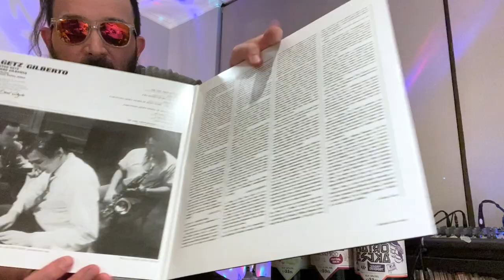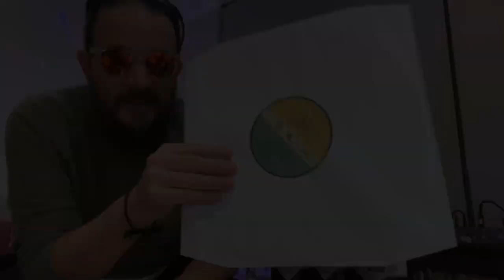Brouwerij Verzet - Baby Jesus, Kameradski Balsamico y Mighty Matroskja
* Kameradski Balsamico (Russian Imperial Stout, 12.5% ABV, 45 IBU) - blend on Oud Bruin

* Mighty Matroesjka (Russian Imperial Stout, 15% ABV) - barricas de Ron y Sherry

Untappd: @pobrezuko